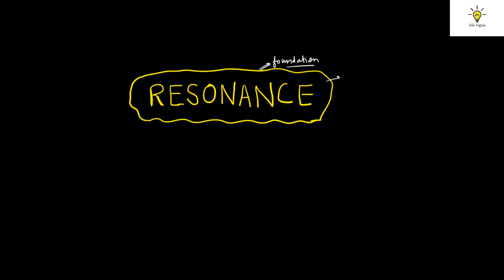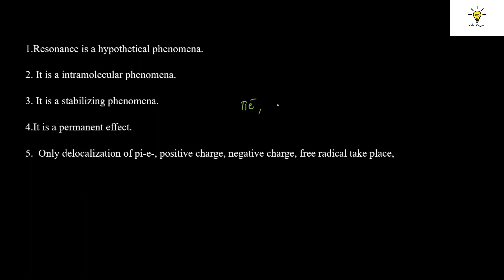RESONANCE | Lec 7| Class 11 & 12| IIT| NEET| Zila Vigyan| By: Varun Sharma Sir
In today's session, Chemistry Master Teacher Varun Sharma Sir takes you to delocatisation of pi electrons I.e resonance and it's different types and how resonance can take place in different positions.
Many questions has been asked in different examinations like cbse, IIT JEE and Neet also.

Varun Sharma Sir enlightens you with the Class 12 preparation strategy for Chemistry and how to revise crucial topics quickly and effectively.

This channel helps students to understand the senior secondary school subjects better.
Best platform for students in class XI & XII and also also for those appearing for IIT JEE and NEET.
It also clears the basic fundamental of class IX and X.

➡️Follow on Top Social Media Websites